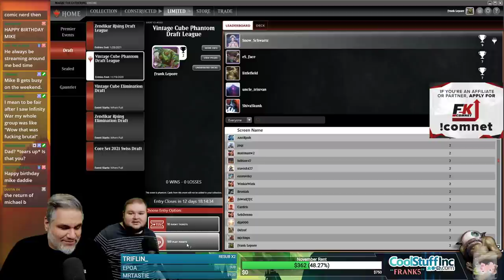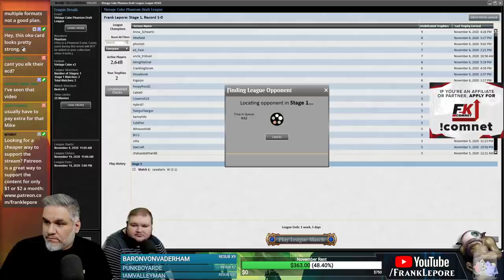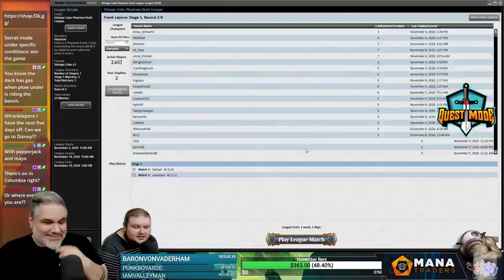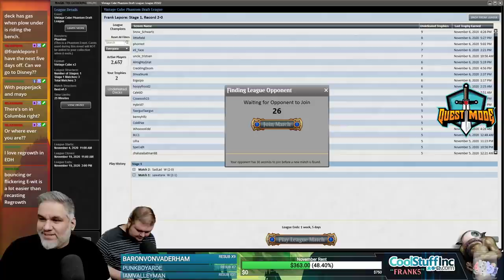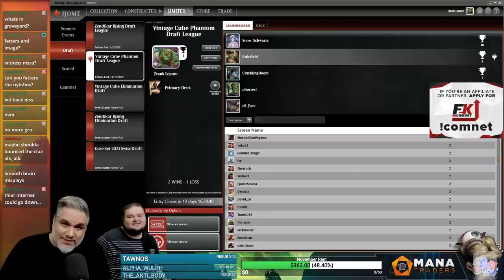Vintage Cube Draft #5 - 11/8/20 | Magic Online